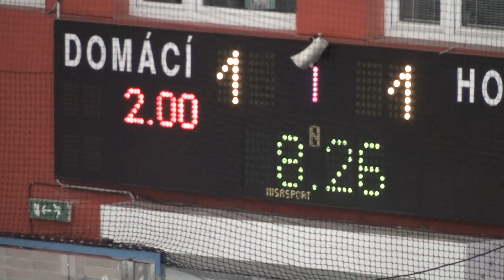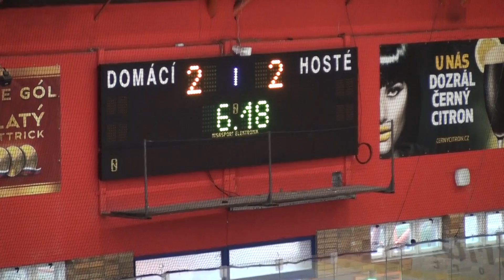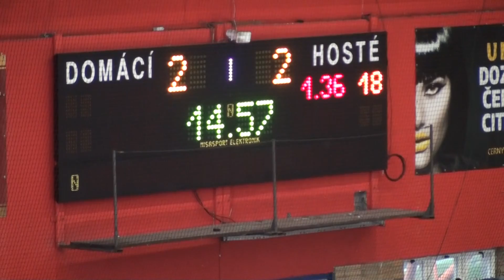2016 12 11 Prostějov Uh Ostroh 1 třetina